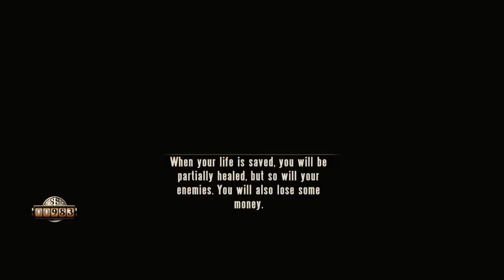Kjetildude Plays: BioShock Infinit ep26: Nice bird !(?)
Getting help from a unexpected Third part